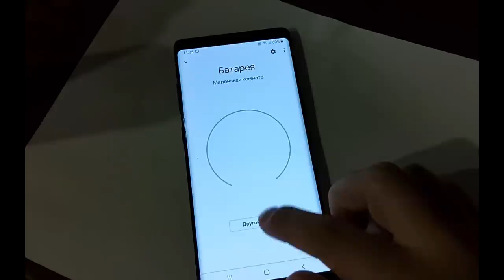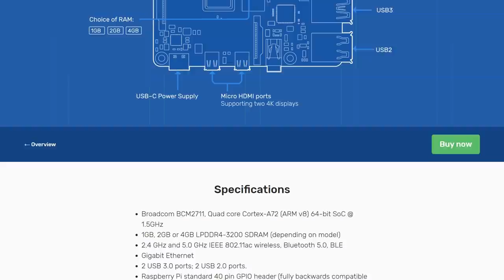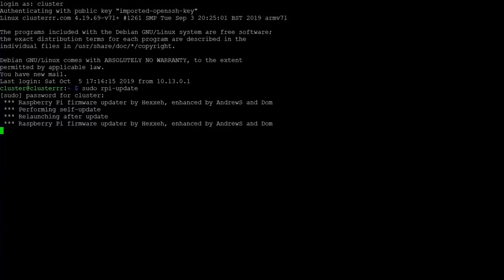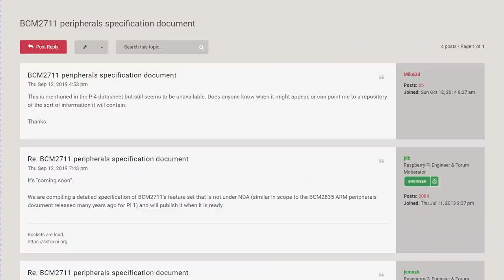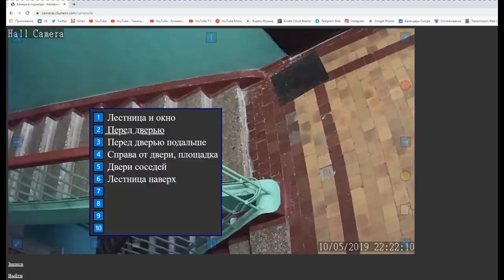[short.log] - Raspberry Pi 4, Flask, CLUNET